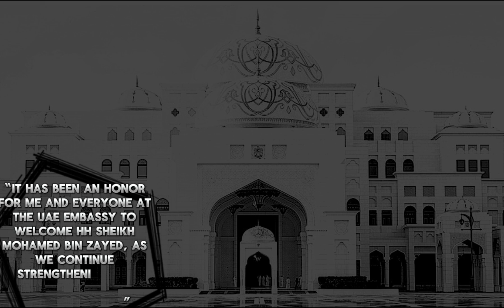UAEUSA UAEPresident Partnership Prosperity TECHN